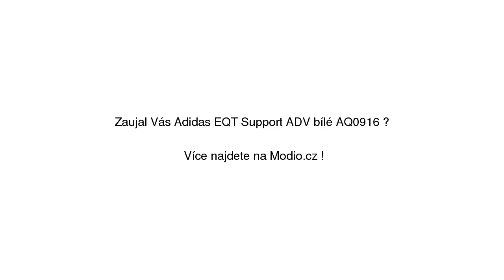Adidas EQT Support ADV bílé AQ0916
Adidas EQT Support ADV bílé AQ0916 se slevou 10% na Modio.cz. Dámské tenisky Adidas Modio.cz - módní inspirace i možnost nákupu online.